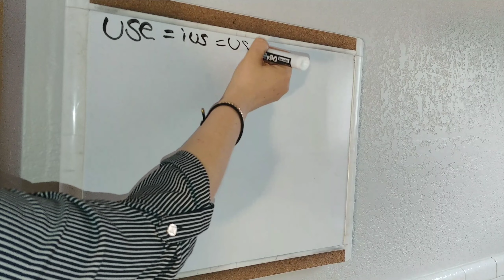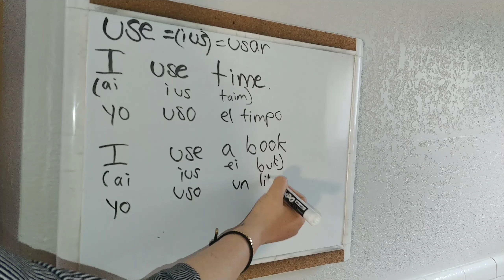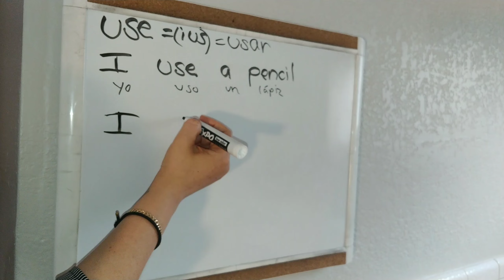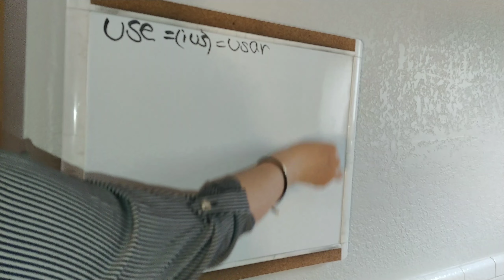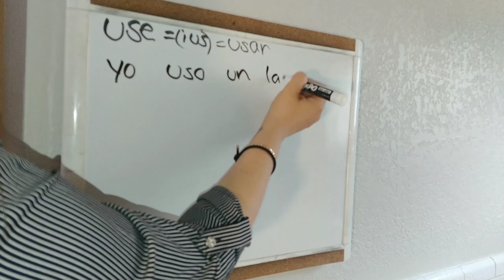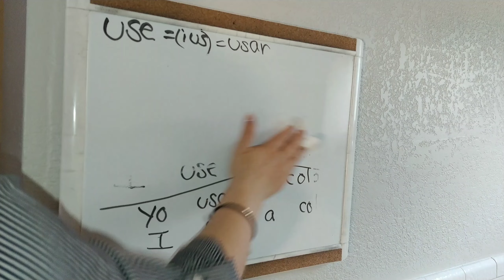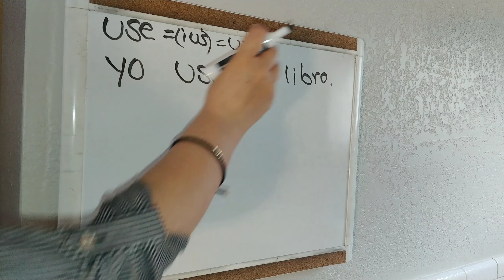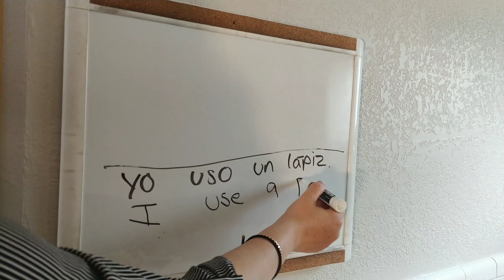Aprender INGLÉS Gratis y Fácil Lección#1-Verbo USAR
curso de inglés para principiantes, verbos en inglés, Aprende paso a paso inglés, hablar ingles, escuchar inglés, frases en inglés, oraciones en inglés, palabras en inglés